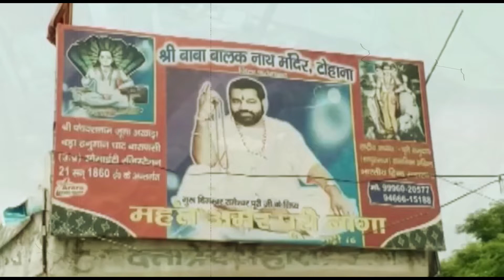नशीली चाय पिला जलेबी बाबा ने किया था 120 महिलाओं से रेप, कुकर्मों का अब हुआ THE END